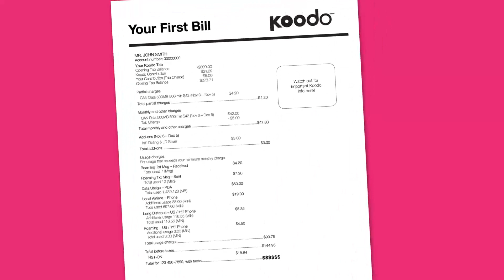Your First Bill - Koodo 101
Paying your bill is simple with Koodo. This Koodo 101 video reviews three easy options available to you when it's time to pay your bill.

Koodo was the first mobile provider to eliminate pesky contracts. Koodo was also first to put an end to long distance and roaming charges with Canada-wide calling. With no contracts, great value and excellent coverage, there's no wonder we're Canada's #1 most recommended national mobile phone company. Get more bang for your buck with Koodo.

Get connected with Koodo:

Got a question? Ask our Community